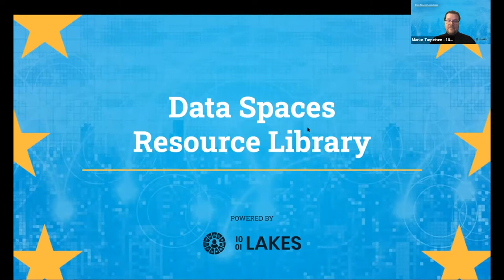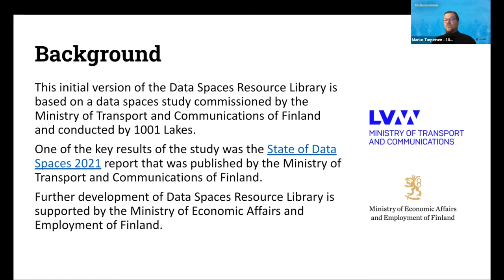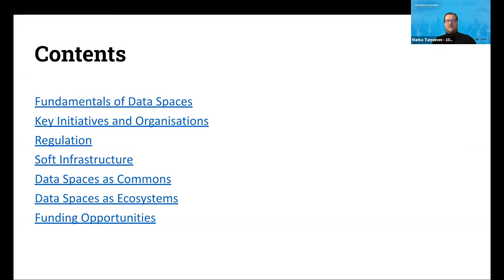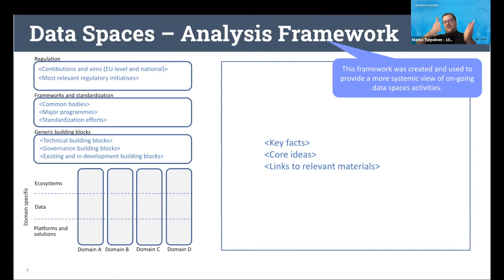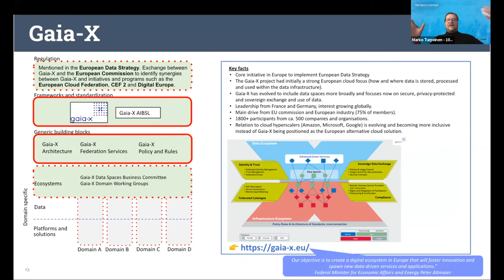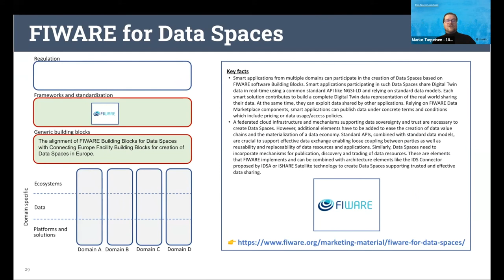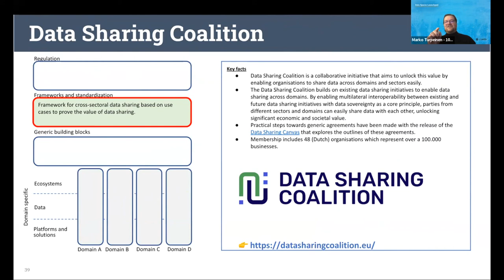Data Spaces Resources Library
Presentation about the Data Spaces Resources Library held on 10 December as part of the Data Spaces Launchpad event.